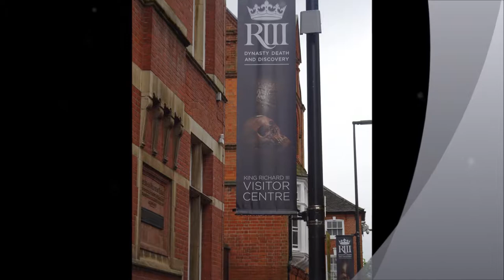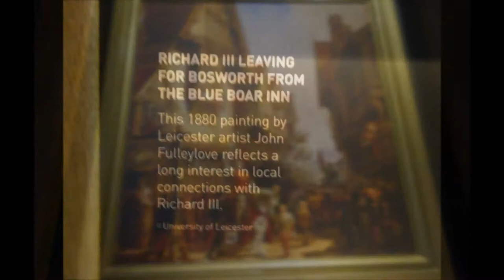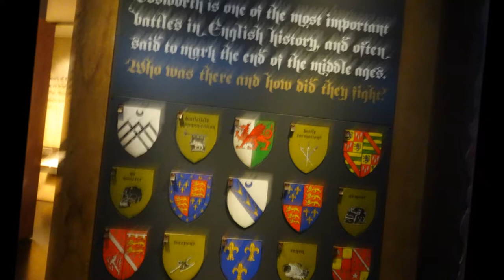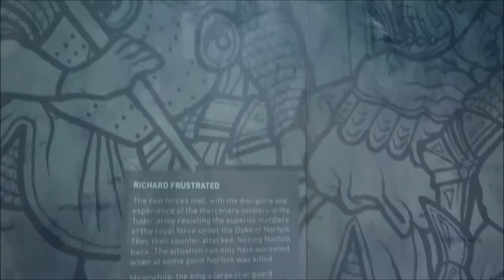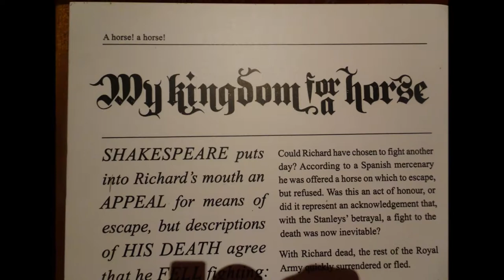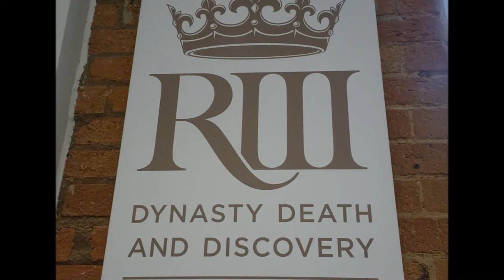Richard III Trip, Parts IX, X XI,' 3D Battle Scenes' by Sheila, May 17th 2017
The imagery within the centre is brilliant--the sounds and huge images really bring the end of Richard III in battle to life.I felt as if I was on the battlefield--very powerful effects--great